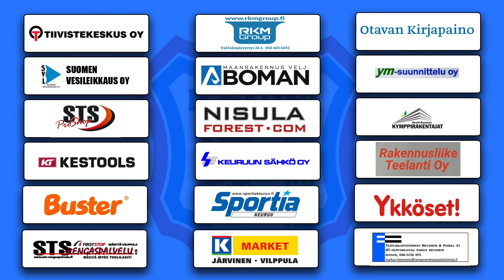SJL Keskimaa 2016-17, C2: K-Laser vs. KeuPa HT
SJL Keskimaa 2016-17, C2-nuoret (2002)
AAA-Alkusarja: K-Laser (Oulu) vs. KeuPa HT (Keuruu).
Ottelukooste.
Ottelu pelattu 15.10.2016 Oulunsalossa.